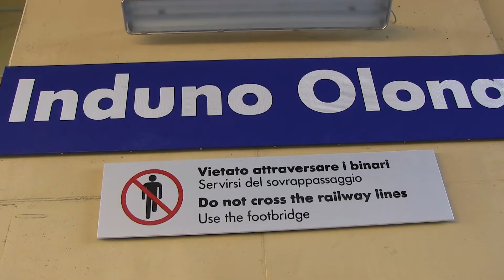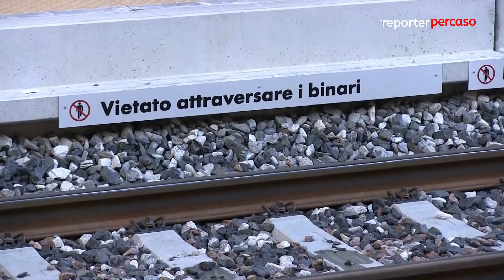IL SOGNO E' DIVENTATO REALTA'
Le telecamere di Reporterpercaso sono state alla stazione ferroviaria di Induno Olona,L’Arcisate Stabio è un’opera iniziata nel 2009 che serve a collegare il Canton Ticino svizzero al Varesotto per questo è nota come Mendrisio-Varese. Consiste nell’ampliamento del tracciato ferroviario esistente e il suo collegamento al suolo svizzero. Il cantiere si estende dal viadotto sul fiume Olona ad Induno Olona fino al confine nella piana di Gaggiolo, Comune di Cantello. L’opera è stata terminata a dicembre 2017, inaugurata il 22 dicembre del 2017 ed entrerà in funzione il 7 gennaio 2018.